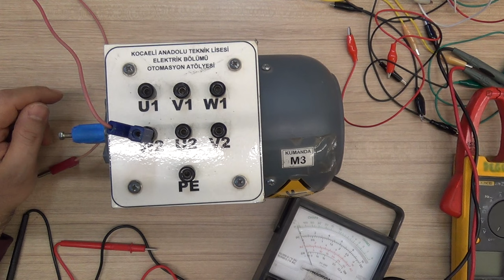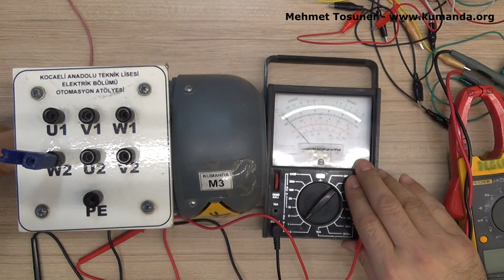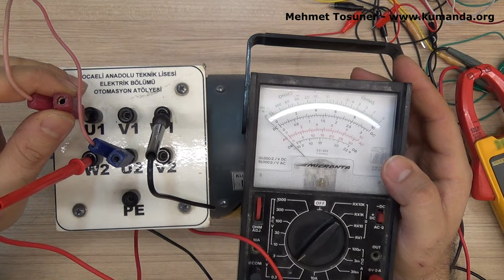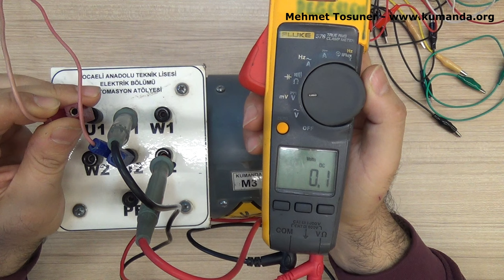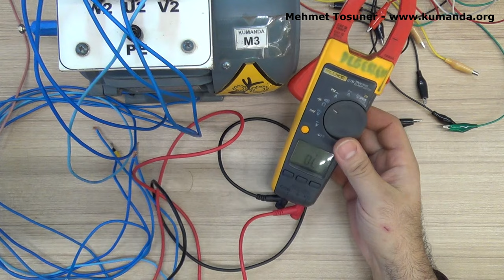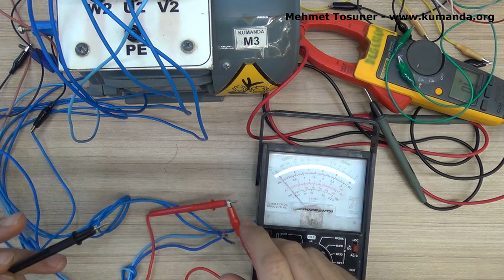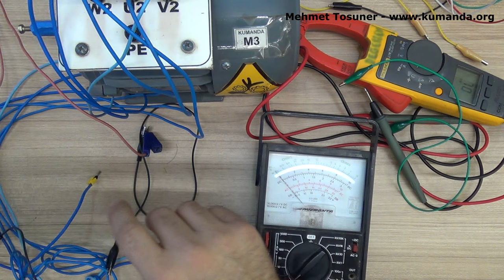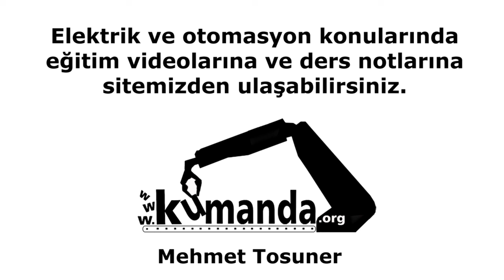Uçları bilinmeyen 3 fazlı asenkron motorun bobin uçlarını bulma. Pil +analog voltmetre metodu ile